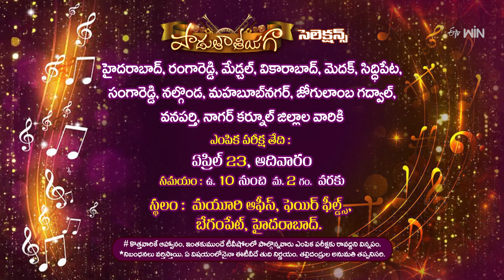Padutha Theeyaga Selections @ Hyderabad on 23rd April 2023 | S.P. Charan, Sunitha | ETV